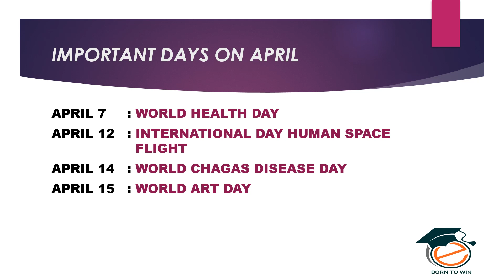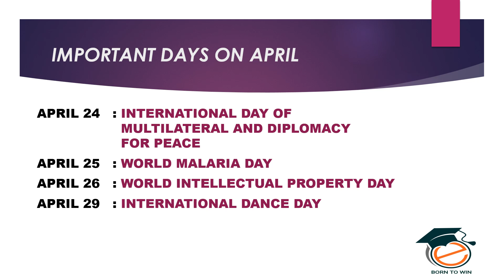IMPORTANT DAYS ON APRIL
This vedio is about important days on April month